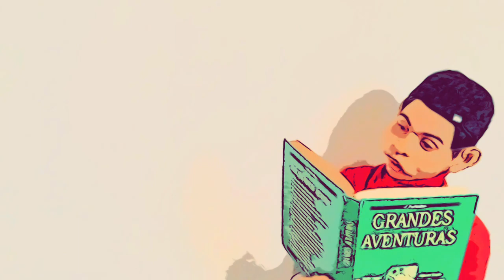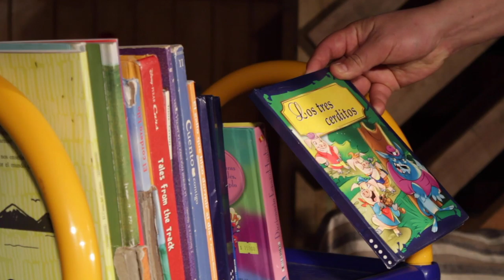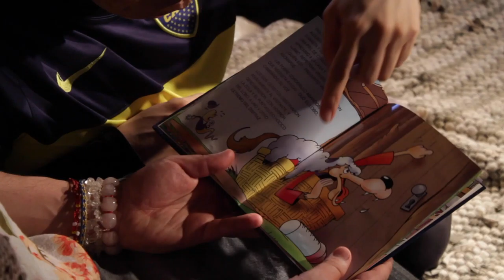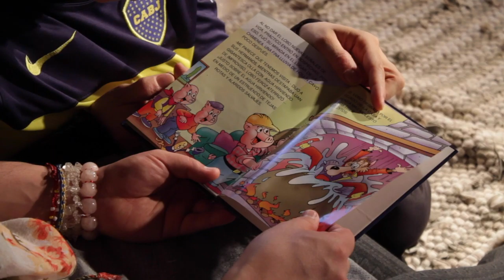Iniciativa regional PNL Pablito descubre el mundo de la lectura Los 3 cerditos